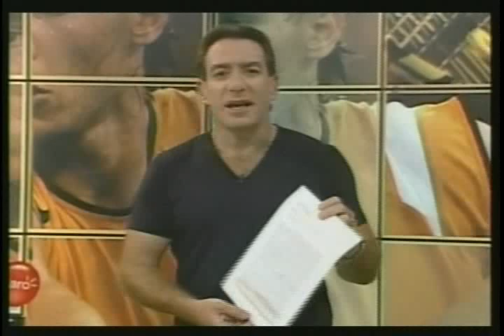El Deportvo - Resolucion de Suspension 27 Marzo 2008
18 meses para Pizarro, Farfan, Acasiete y Mendoza